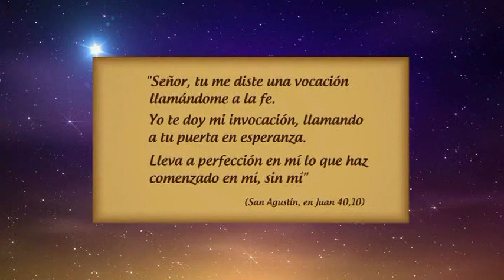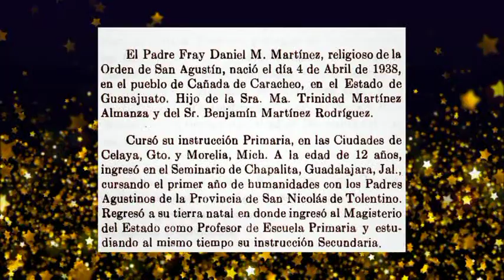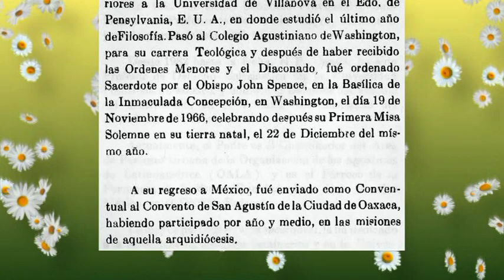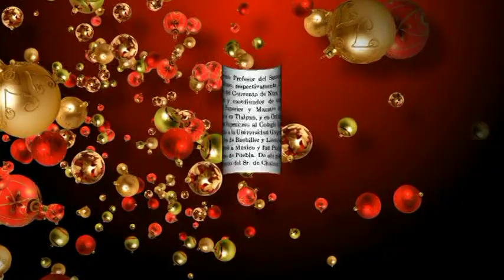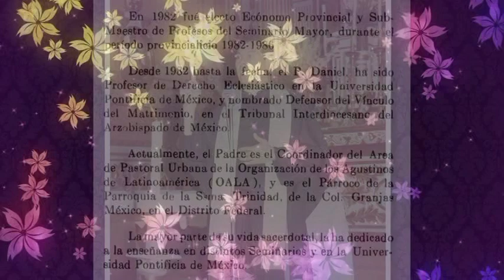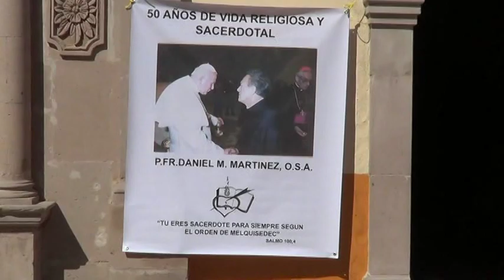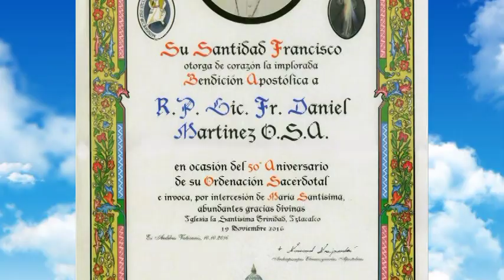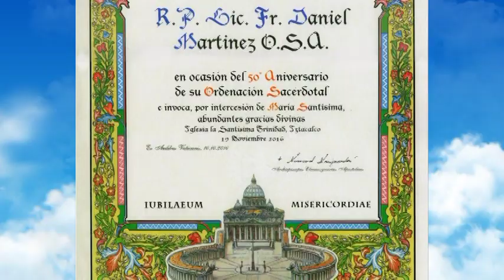HOMENAJE PÓSTUMO EN MEMORIA P. FR. DANIEL M. MARTINEZ O. S. A.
Es un homenaje póstumo en memoria del Padre Fr. Daniel M. Martinez de la orden de San Agustin. En su funeral. Noviembre 3, 2023. Q.E.P.D.